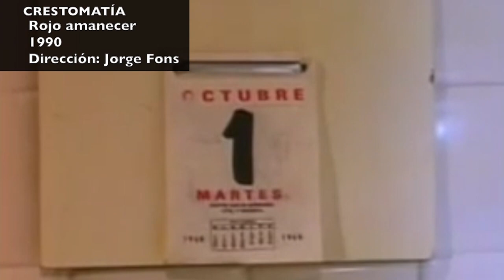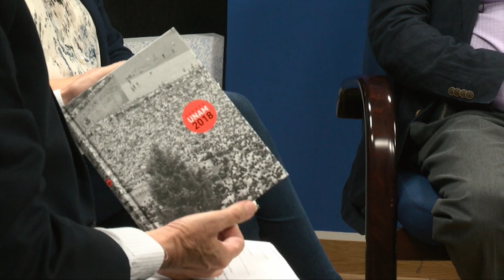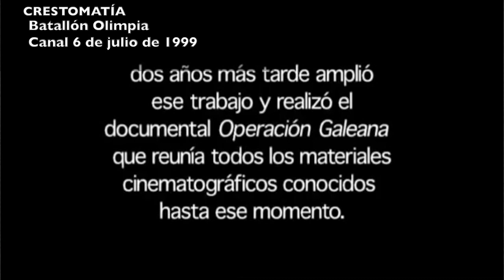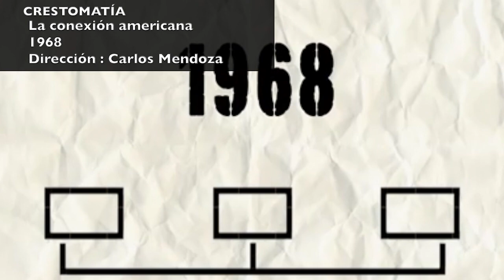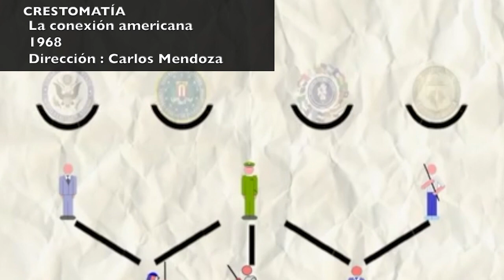04.- Cine y fotografía del 68 | Mirador Universitario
Les presentamos el programa "Cine y fotografía del 68” de la serie: "Temas de las Humanidades y las Artes, Temporada 2" en coproducción con el Consejo Académico del Área de las Humanidades y de las Artes transmitido en el año 2018 por Canal TVUNAM

SINOPSIS: Presentar la producción del cine documental y la fotografía como documentos testimoniales y fuentes de recuperación de la memoria visual de los sucesos que ocurrieron en México en 1968.

Participantes: Mtro. Armando Casas, Dra. Liliana Cordero, Dra. Graciela Martínez Zalce-Sánchez

Conductor: Dr. Adalberto Santana

Realización y postproducción
Bárbara Olivares

Consejo Académico del Área de las Humanidades y de las Artes

Secretaria
Mtra. Adriana Yamille López Osorno

Asesora
Mtra. Adriana Yamilé López Osorno

Amado García S.

Idioma: Español
País: México